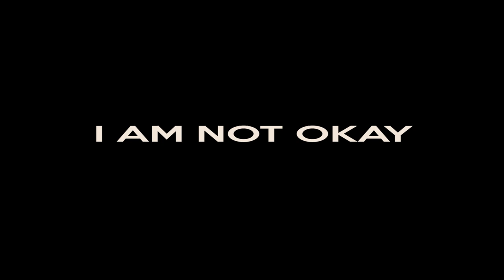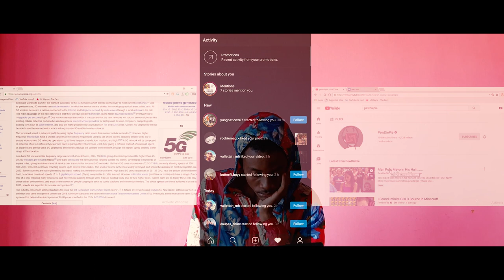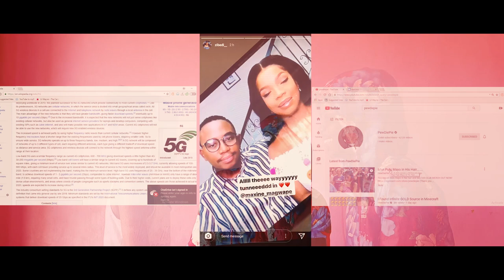WE ARE NOT OKAY | MY COVID STORY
A visual representation of what im going through, we went out of our comfort zone making these. Shoutout to Brandon for making the first one and encouraging me to make mine. STAY HOME